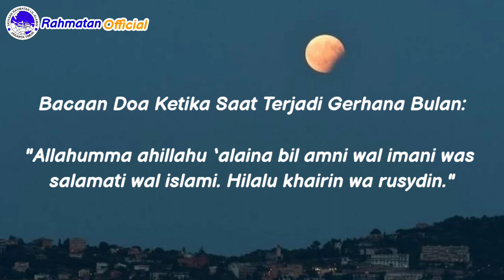Sholat Gerhana Bulan di Asrama Yatim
Tepat Hari Rabu 26 Mei 2021
Kita semua bisa menyaksikan Gerhana Bulan, dan kita diperintahkan untuk sholat sunah gerhana bulan, sedekah dan takbiran...

Alhamdulillah Terlaksana juga di asrama yatim pusat dan Jonggol sholat Gerhana Bulan...